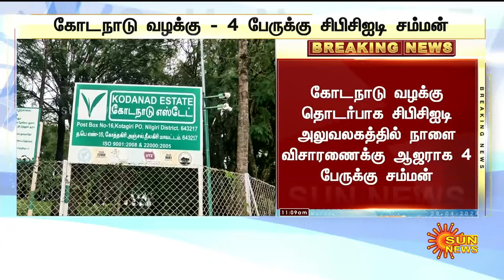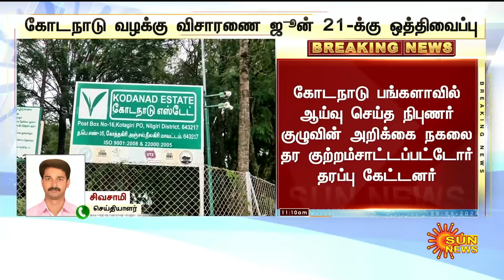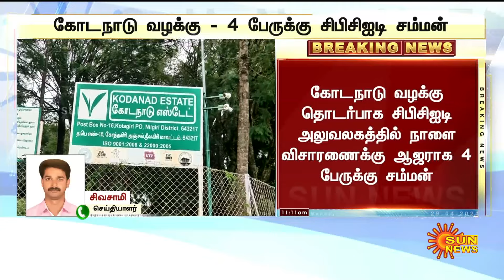BREAKING : கோடநாடு வழக்கு விசாரணை ஜூன் 21-க்கு ஒத்திவைப்பு | Kodanad | Sun News